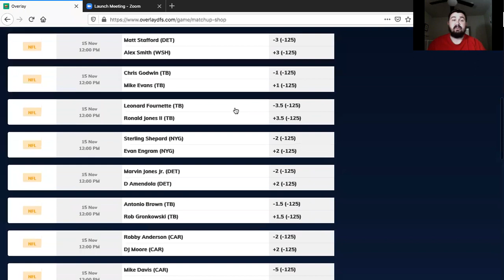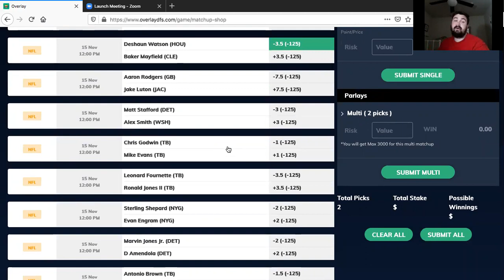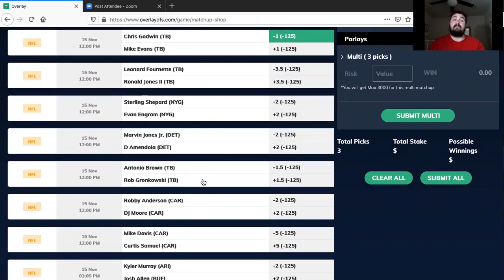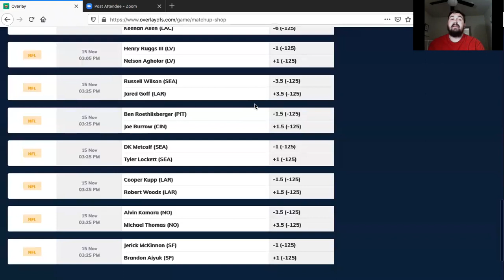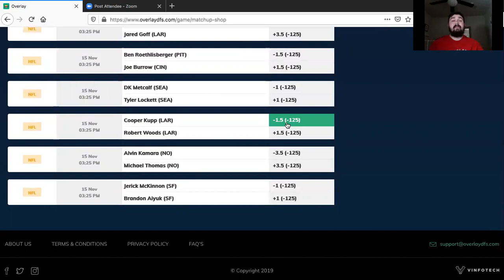Overlay DFS NFL Picks for Matchup Shop 11/15/2020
Matchup shop picks for 11/15/2020 NFL!